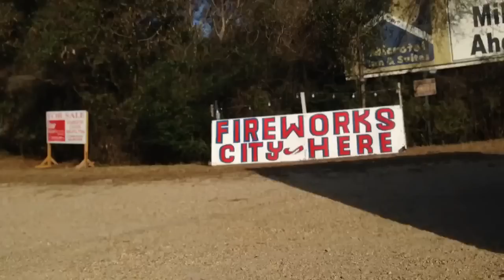Open House. Tow Truck Driver Abandons Filthy Trailer on Side of Road!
The tow truck driver is missing in action.  This is the dirtiest most filthy open house I've ever seen in all my life.  A truck driver abandoned this partially dismantled trailer home and left it on the side of the road blocking the view of my favorite fireworks stand. I decide to take a closer look and investigate why the truck driver hauling this disgusting load left it on the roadside in our small little Town of Springfield Louisiana.   Perhaps the truck driver was late for truck driving school or something.  Rough day at the truck driving academy perhaps.  One thing is for sure, somebody has got to get this hunk o junk outta here!  Eyesore for real.  It's just a matter of time before the news and the police show up on the scene.  It's hard being a trucker.
we lost everything in the flood in Louisiana.  Help us raise money to rebuild share the link please